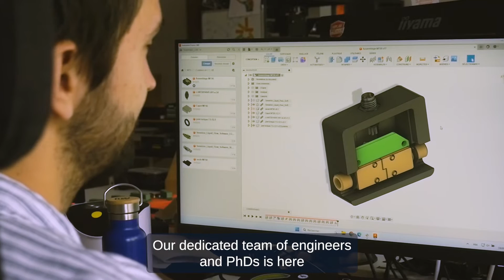Let's shape our world’s future together - Elveflow Microfluidics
Microfluidic technologies and applications are a building block of biotechnologies.

Today, biotechnologies have rightfully become essential to our development as a society, and our state-of-the-art range of microfluidic instruments is already playing a part in shaping our world’s future.

Elveflow develops a range of state-of-the-art microfluidic instruments, for all kinds of microfluidic applications. Our microfluidic systems can be used in many different fields, such as biology, chemistry, drug delivery, but also for cosmetics and food.

We are more than just a provider of flow control systems; we are your trusted partner in microfluidic success. Our team of experts is dedicated to providing comprehensive support, from initial setup to ongoing troubleshooting, ensuring that you have the resources you need to make the most of our technology.

Whether you're handling liquids in more or less complex situations, performing precise perfusion in biology, or making droplets... we have the expertise and the solution.